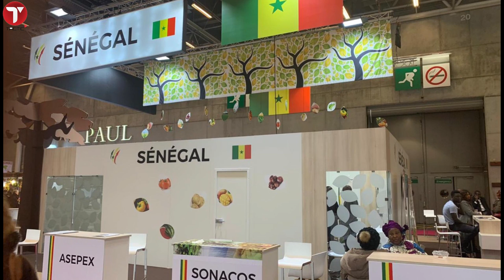Film des Bagarres et insultes des autorités au Salon International de l’Agriculture de Paris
Finalement l’ombre de Guy Marius Sagna apparaît partout où les autorités passent dans le
monde.
Récemment c’était le Président de la République Macky Sall qui étéait hué à Londres.
Aujourd’hui c’était autour des Ministres de l’Agriculture, le Professeur Moussa Baldé, le
Ministre de l’Elevage Samba Ndiobéne Ka et l’Ambassadeur du Sénégal à Paris Magatte Seye
qui ont été hués au Salon International de l’Agriculture aux portes de Versailles. Lequel salon
a été écourté à cause du Coronavirus.
En effet, des camardes de l’activiste résidant en France ont saboté la journée du Sénégal en
criant haut et fort et en plein discours des Ministres « Libérez Guy Marius Sagna ».
Indisposés par cette situation, Il ‘en est suivi des bagarres. Les gros bras du ministre ont
attaqué les manifestants et les journalistes qui ont voulu immortaliser les images.
Voici la vidéo.